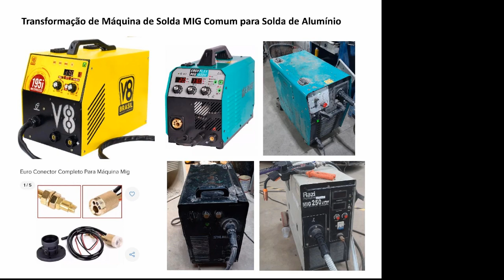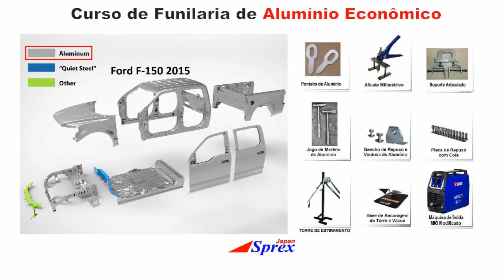2100 Sabia que Pode Reparar Alumínio com Seu MIG?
Com pequeno investimento é possível transformar temporariamente a sua máquina de solda MIG para desamassar e soldar peças de Alumínio.
Inscrições abertas para Curso de Reparo em Peças em Alumínio utilizando Ferramentas e Equipamentos de Baixo Custo como Máquina de Solda MIG Comum Transformado para poder Soldar e Desamassar peças em Alumínio,